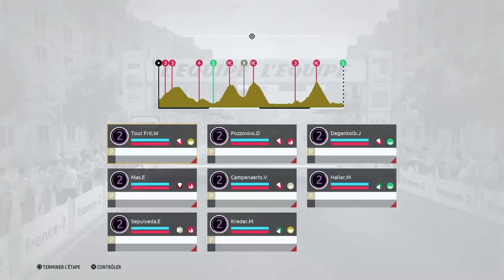TOUR DE FRANCE 2018 - Pro Leader - Ep 30 - MONT DU CHAT ET DOUBLE ALPE D'HUEZ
Voici la suite de notre mode Pro Leader Puncheur Finlandais sur Tour de France 2018 avec la fin du Dauphiné .